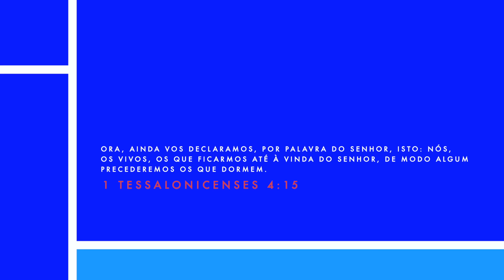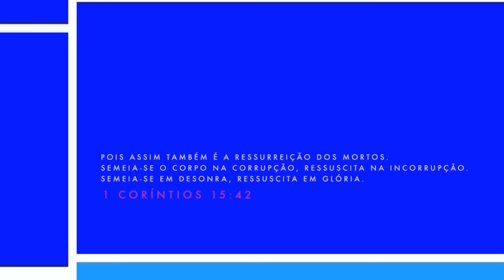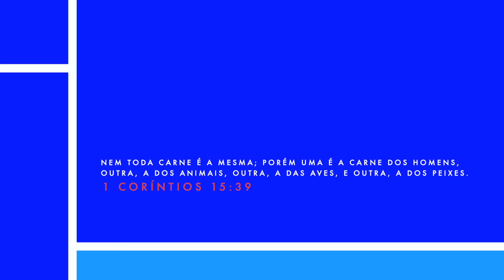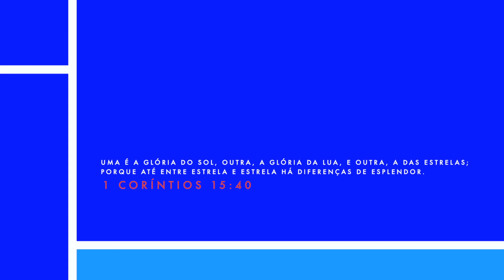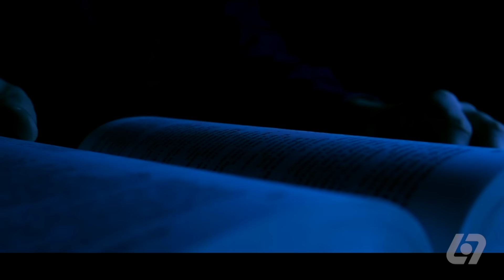UMA GLORIOSA ESPERANÇA - Hernandes Dias Lopes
Descubra com Hernandes Dias Lopes a profunda mensagem de esperança na segunda vinda de Cristo e na ressurreição dos mortos. Neste devocional, Hernandes Dias Lopes nos leva até a igreja de Tessalônica, onde o apóstolo Paulo enfrenta a influência do pensamento grego que negava a ressurreição. Com sabedoria e autoridade, Paulo refuta essas ideias, reafirmando a doutrina da ressurreição e a promessa do arrebatamento dos santos.

Este vídeo não é apenas uma pregação; é um convite para mergulhar na essência do cristianismo e ressurreição, onde Hernandes Dias Lopes destaca que a morte não é o fim, mas uma transição para a vida eterna. Através das palavras de Paulo e Tessalônica, somos lembrados de que nossa esperança não se baseia em mitos ou filosofias humanas, mas na sólida revelação de Deus.

Junte-se a Hernandes Dias Lopes nesta jornada de fé, onde a doutrina da ressurreição se revela como o alicerce da nossa esperança na segunda vinda de Cristo. Este vídeo é um tesouro para todos que buscam consolo, força e a certeza de que, em Cristo, a morte é apenas o começo de uma gloriosa eternidade.

Hernandes Dias Lopes, natural de Nova Venécia / ES. Casado com Udemilta Pimentel Lopes, pai de Mariana e Thiago, a nora Renata, o genro Rafael, o neto Bento e a neta Chloe.